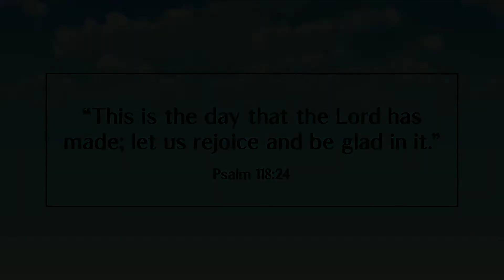COVID 19 - Drama Skit Project by Elaine Reed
The Overcomers Drama College recently organize a 4 days online drama workshop amidst the present lockdown of nations. Participants connected via Facebook messenger from 4 countries. Each participant was asked to write a short script, shot and edit and here is from one of the Participants. Watch and be blessed!